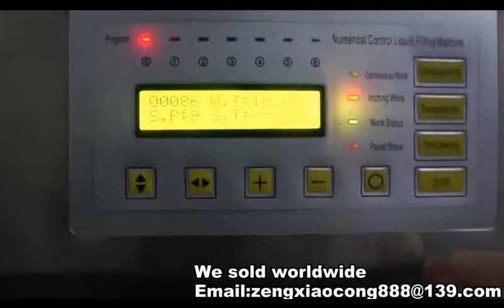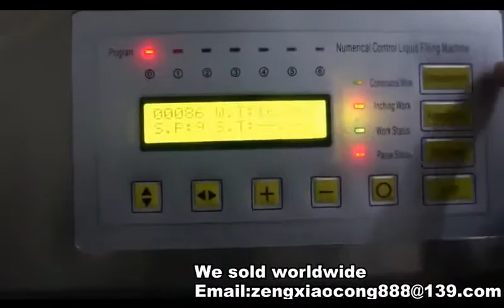máy chiết rót kỹ thuật số HZK 160, máy chiết rót nước hoa, máy chiết rót tinh dầu 0909134877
Hồng Liên
CÔNG TY MÁY MÓC THIẾT BỊ HÒA THÀNH